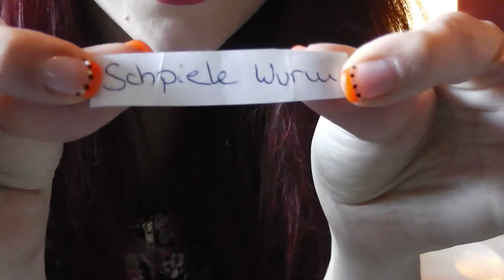VLOG #4 ✪ Die große Tombola! ✪ Gewinnspielauflösung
Nochmal dabei sein, nochmal frei sein! Wer will nochmal, wer hat noch nicht?!

Die Trommelfee Candy hat sich extra schick gemacht und wird in einer zauberhaften Tombola die glücklichen Gewinner küren!

Und das sind die drei (hoffentlich) überglücklichen Auserwählten:

Dying Light: DerTomatenToaster-LPs mit'm Toaster der eigentlich 'ne Katze ist welche alle Tomaten verbrennen will
Destiny: Schpiele Wurm
Wargaming: FlavGames

Herzlichen Glückwunsch! :)
Ich werde den Gewinnern nochmal separat eine Nachricht zukommen lassen, indem wir die weiteren Schritte klären ;)

✪ Du willst mehr VLOGS?

♫ Hammergeile Musik ♫

Diverse Titel aus der Youtube Audio-Bibliothek